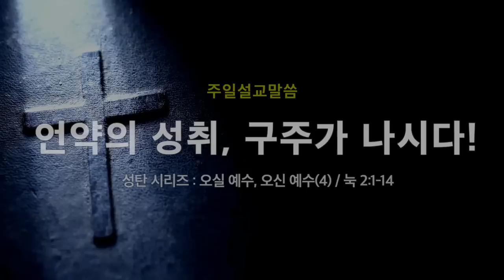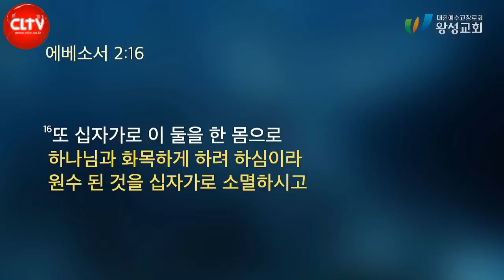CLTV 파워메시지ㅣ성탄 시리즈 : 오실 예수, 오신 예수(4) '언약의 성취, 구주가 나시다!'ㅣ왕성교회(길요나 목사)ㅣ2022.12.25 주일설교